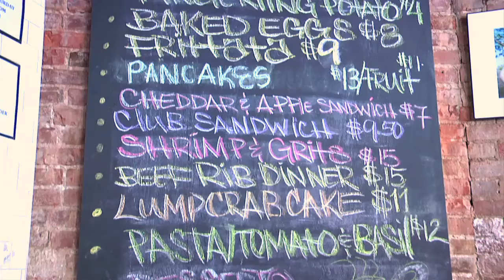Helping More Entrepreneurs Across the U.S.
The Clinton Economic Opportunity Initiative expanded its Entrepreneur Mentoring Program, a partnership with Inc. magazine, from New York City to Oakland, California. Through this program, emerging entrepreneurs in underserved communities are matched with successful entrepreneurs and business leaders to increase their skills, improve their businesses, and succeed and compete in the marketplace.